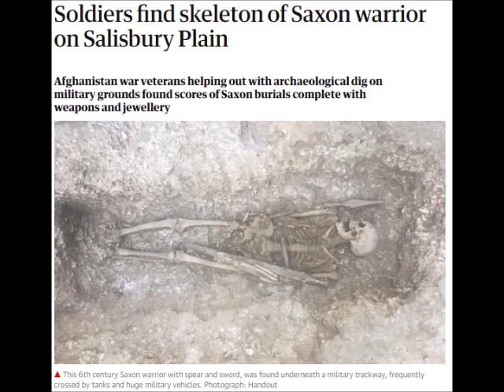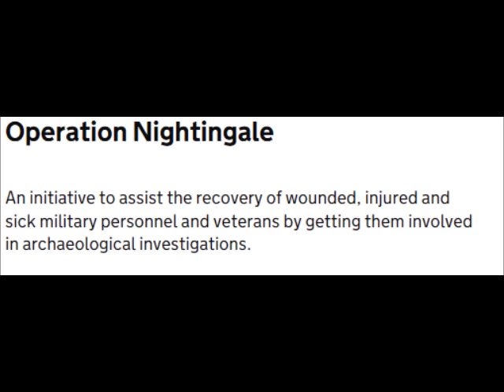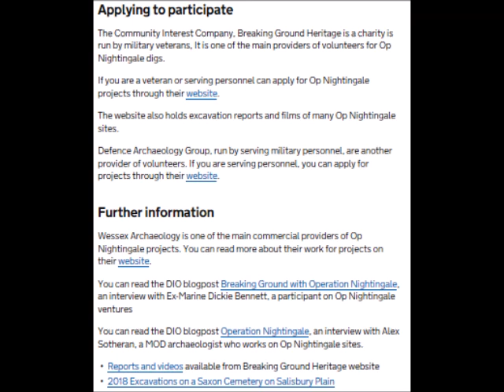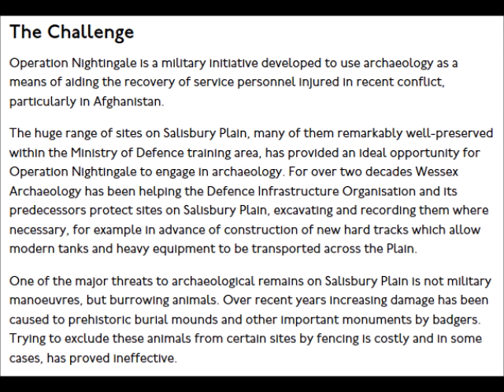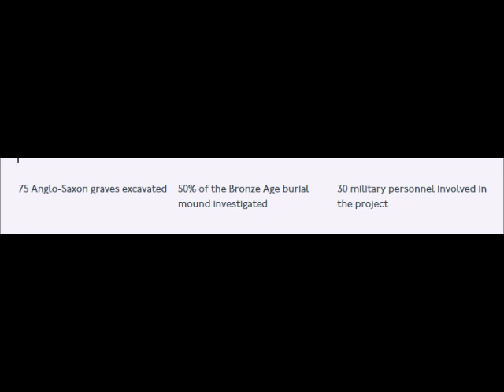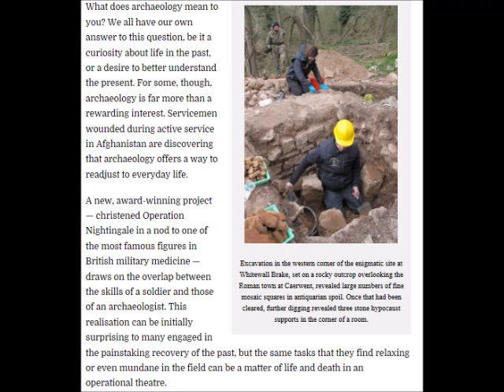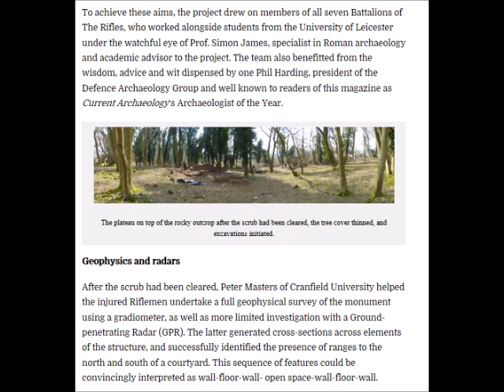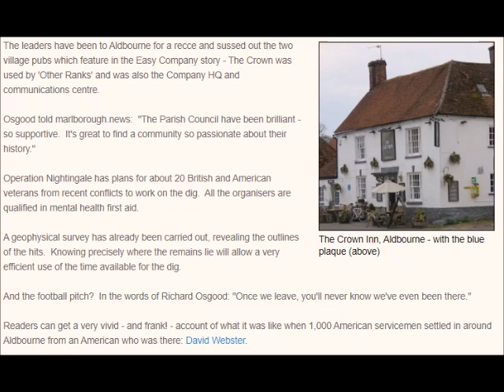Operation Nightingale Archaeology!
Stand-up archaeologist
Actor
Author
Recorded for Archaeology Cymru